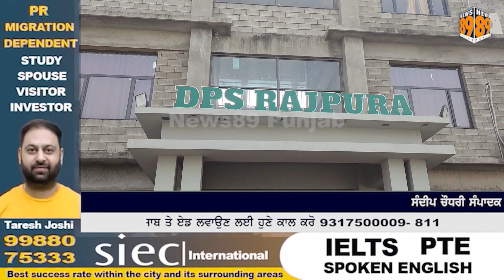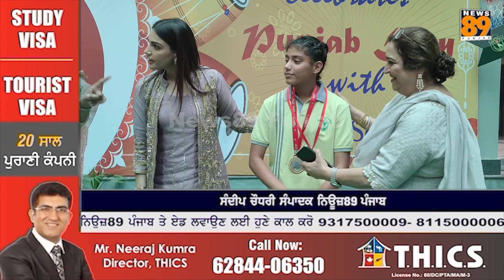ਡੀ ਪੀ ਐਸ ਸਕੂਲ ਨੇ ਪੰਜਾਬ ਦਿਵਸ ਬਹੁਤ ਹੀ ਉਤਸ਼ਾਹ ਨਾਲ ਮਨਾਇਆ- ਪੰਜਾਬੀ ਅਦਾਕਾਰਾ ਦੀਪ ਸਹਿਗਲ ਪਹੁੰਚੀ